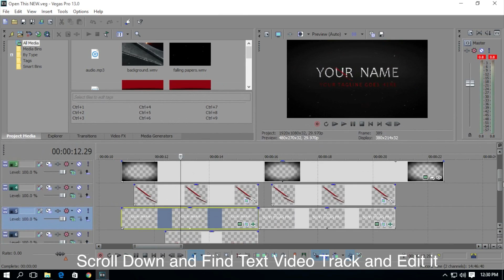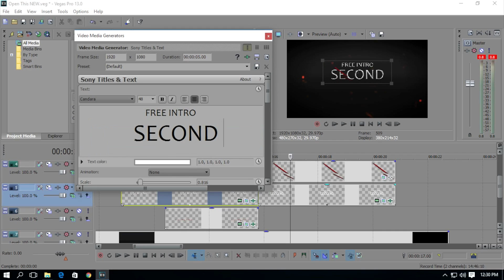2D Intro Template #174 Sony Vegas Pro